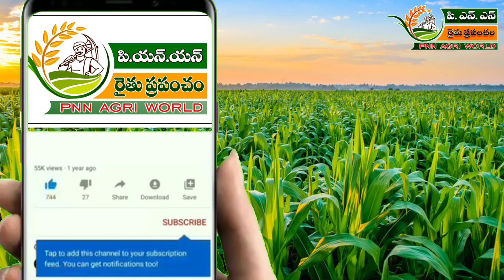10.02.24 ఈరోజు వి.కోట ఇతర 4 మార్కెట్ల టమోటా ధరలు Today Tomato Rates in V.Kota kolar and four markets